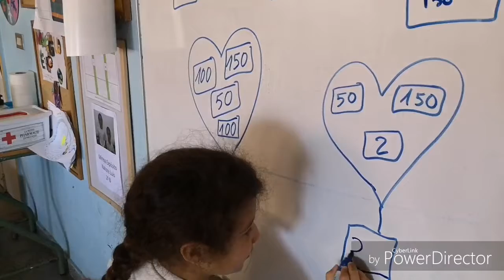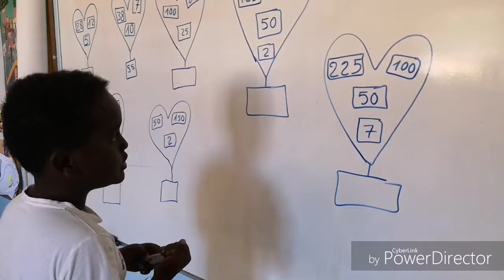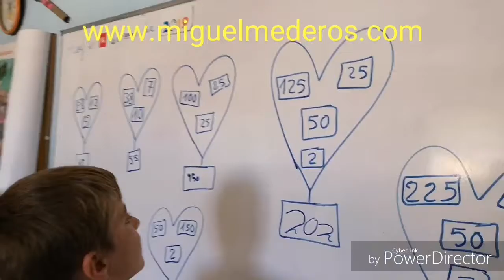Matemáticas con amor.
Terminamos el Día del amor y de la amistad con "Matemáticas con amor" .
De los Sacos de Paco de
OAOA, llegan a la EducaciónVITAL
Los Corazones matemáticos